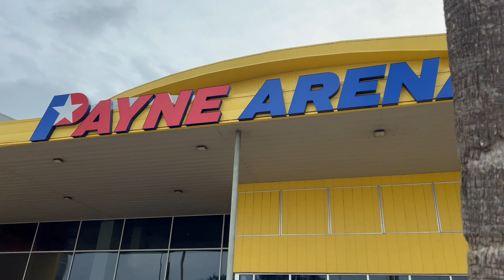DISNEY ON ICE | Mickey's Search Party | IvanGames at the Amazing Disney On Ice Event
Espero les guste el video amigos.